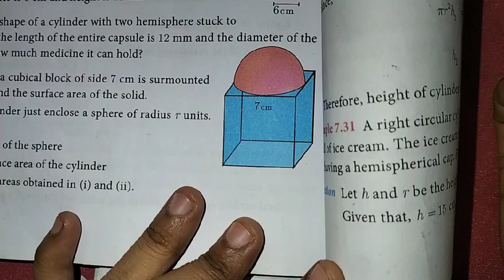10th Maths Ch-7 Mensuration | Ex-7.3 (6th sum) | Samacheer One plus One channel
My Another Channel 👇
Sangeetha Media